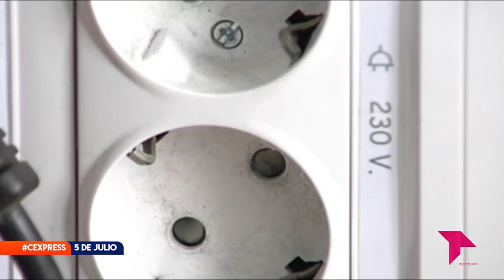CONECTAMOS EXPRESS MIÉRCOLES 5 DE JULIO DE 2023